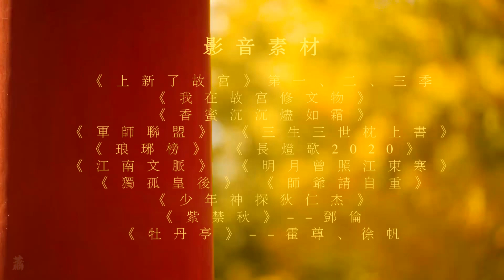邓伦演唱《上新了·故宫》第三季片尾曲《紫禁秋》 饭制混剪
剪辑的故事：

帝王心事，
自古无人说，不能说，无处说。
位高之寒，年少抱憾，
那些帝王家所无能为力的事，
就当作秘密交给这六百年的紫禁城保守吧。
只愿来生，当个凡人，
喜怒哀乐，平淡从容。

Credit: weibo/伦家的老蕭